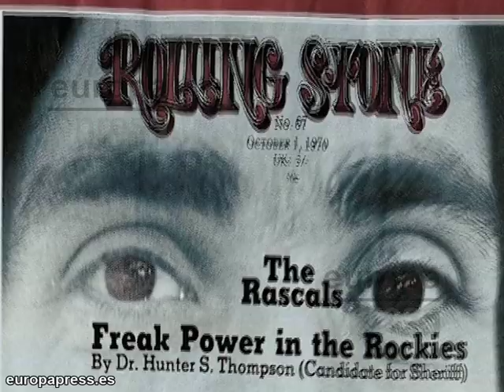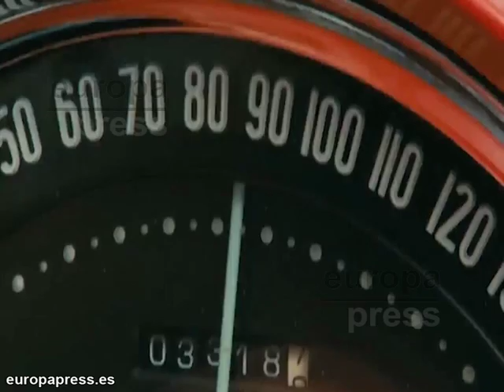Un etílico Johnny Depp homenajea a Hunter S. Thompson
Johhny Depp vuelve a materse en la piel de Hunter S. Thompson, o lo que es lo mismo Depp en el papel de Paul Kemp, protagonista de la película y a su vez el alterego del Doctor Thompson. En este juego de roles en el que con fluyen cine y literatura Depp vuelve a mostrar una vez más su admiración por el padre del periodismo Gonzo.